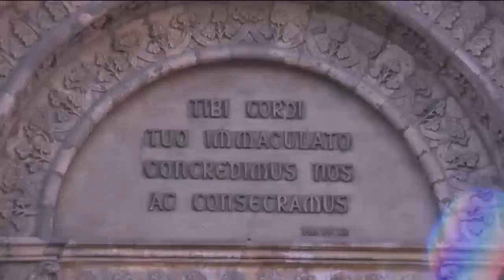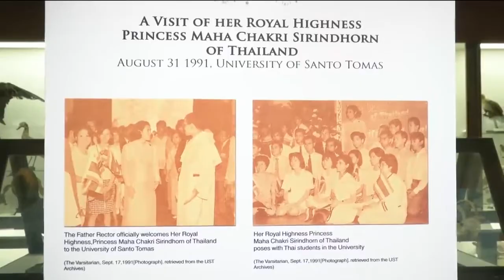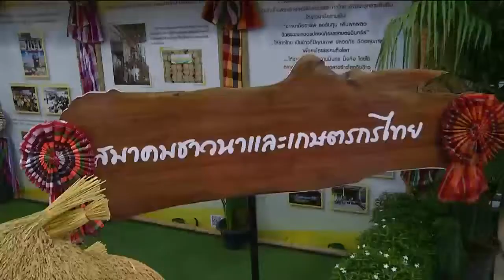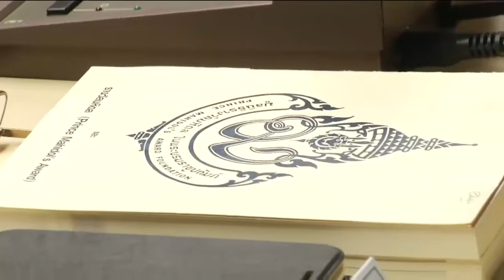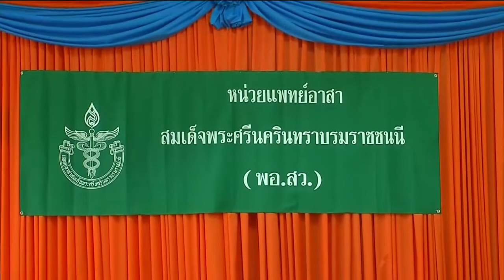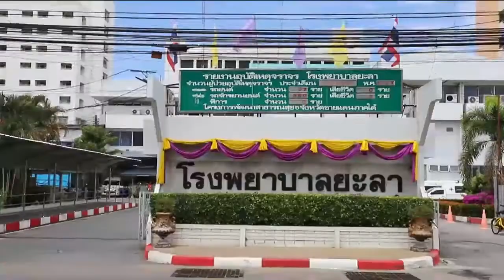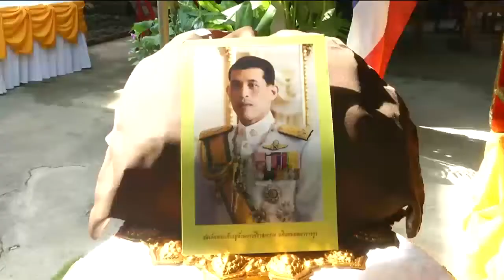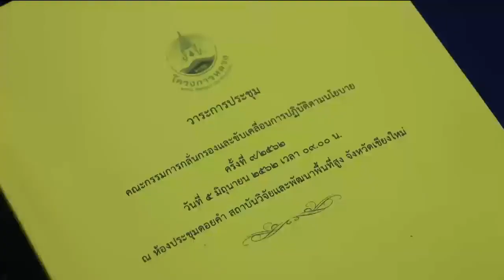ข่าวในพระราชสำนัก 5 มิ.ย. 62